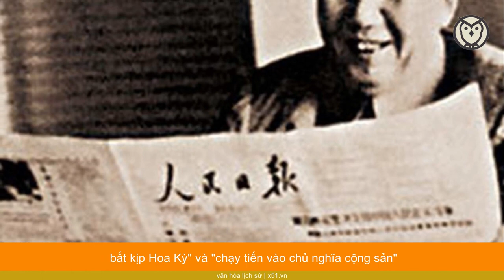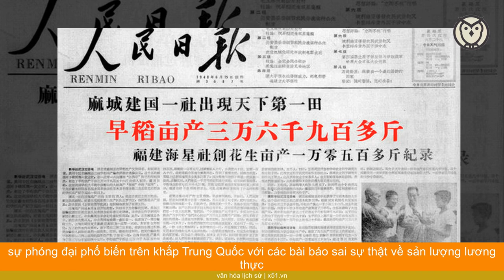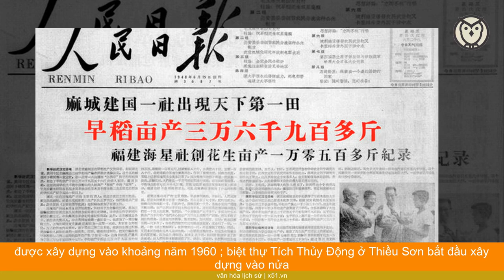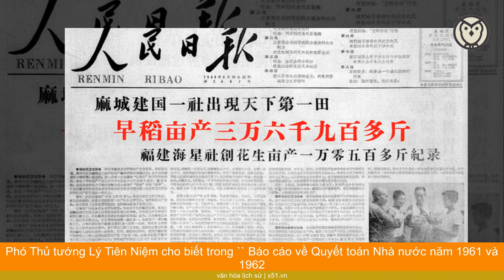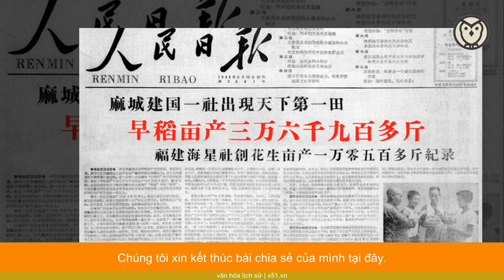MAO TRẠCH ĐÔNG MUỐN VƯỢT ANH QUỐC, BẮT KỊP HOA KỲ VÀ CÁI KẾT THẢM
Năm 1958, Đảng cộng cản Trung Quốc do Mao Trạch Đông đứng đầu đã nảy ra ý tưởng phải "Vượt Anh Quốc, bắt kịp Hoa Kỳ" và "chạy tiến vào chủ nghĩa cộng sản", thế là từ trên xuống dưới đã phát động một cuộc vận động cực tả có tên "Đại Nhảy vọt".